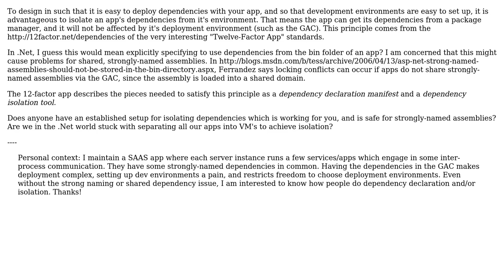How do we isolate dependencies for a .Net app deploy in a way which is safe for a strongly-named...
Software Engineering: How do we isolate dependencies for a .Net app deploy in a way which is safe for a strongly-named assemblies?

With thanks & praise to God, and with thanks to the many people who have made this project possible! | Content (except music & images) licensed under CC BY-SA | Music | Images & others | With thanks to user smeltplate user Jordan Morris and the Stack Exchange Network Trademarks are property of their respective owners. You are responsible for your own actions.